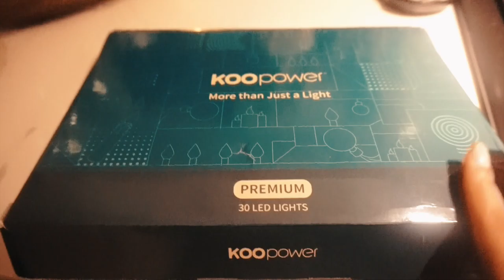VLOGMAS #3 2021: Holiday Paint & Sip, Omicron Talks, Baking Gingerbread Cookies, & Christmas in NYC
OPEN FOR INFO:

Hey Guys! Today’s video is the last vlogmas of the year! I Share my office holiday party where we paint & sip, then me preparing to go away to my sister’s for christmas, then opening some presents! Hope you enjoy!!

Links

Depop: @elizardbeth